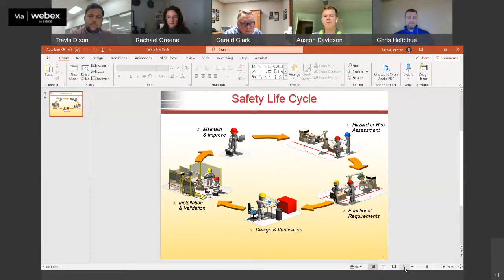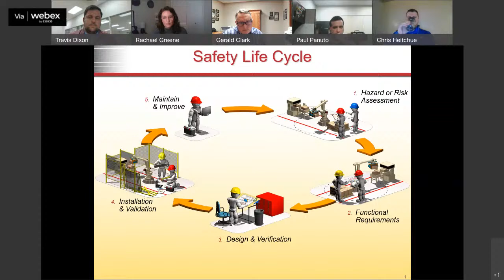Industry Expert Exchange: Safety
In this live panel discussion on January 27, 2022, experts Chris Heitchue (MI), Auston Davidson (GA), Gerald Clark (OH), Paul Panuto (NC) and Travis Dixon (NC) discuss challenges and solutions in industrial safety. Throughout the discussion, the experts refer to the Safety Life Cycle as a model for ensuring up-to-date and functional safety in your facility. This cycle includes five key steps:

1. Perform a hazard or risk assessment
2. Determine the functional safety system requirements
3. Design and verify the system
4. Install and validate the system
5. Maintain and improve the system

Partnering with your local McNaughton-McKay engineering team on a risk assessment is the first step toward achieving safe and efficient processes. Based on the outcome of that assessment, our specialists work together with your teams to determine the best solutions for your operators and machines. They help you determine when to use light curtains or hard-guarding and whether a hardwired component or Ethernet solutions such as CIP safety and Rockwell Automation's GuardLink™ would best serve your processes. Find out how to know when it's time to migrate obsolete safety relays, and how to avoid unnecessary downtime, even when implementing improvements through retrofitting.

Our videos are made available for your convenience and we hope you find them helpful. Please note, however, that the information contained in the videos is subject to our disclaimer and should not be relied upon as professional advice or services. We cannot overstate the importance of reviewing the national electric code and any pertinent local codes for approved installation, use, storage and repair procedures and precautions; failure to do so may result in property damage, injury or death. Always consult with your professional advisors to determine the products to suit your intended purposes.